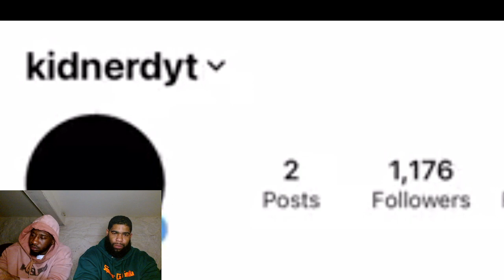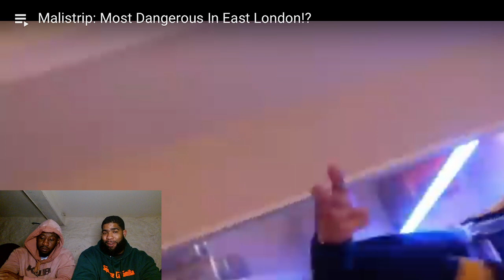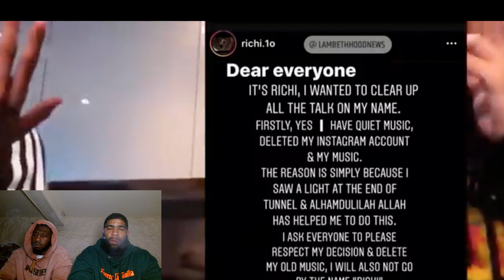Malistrip: Most Dangerous In East London!?|Reaction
_killaoffajigga

Send us ya request and follow us we knocking it out